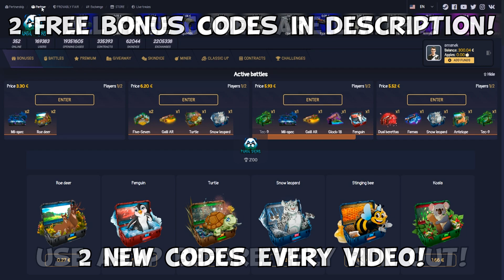The Best Plays of BLAST Premier Fall Final 2022!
[AD] Open FREE CSGO Cases NOW! '1KAVG86R' & 'YXDO9AND' 🤑 WIN your DREAM SKINS! Code 'SCENERY' for FREE BONUS!

Best tournament of the year?